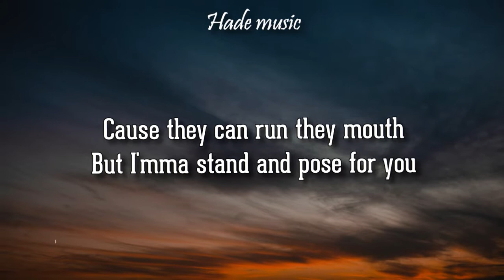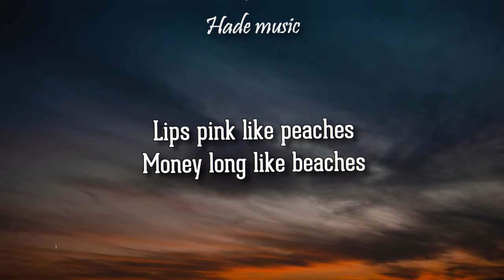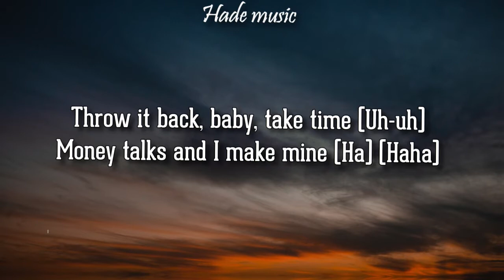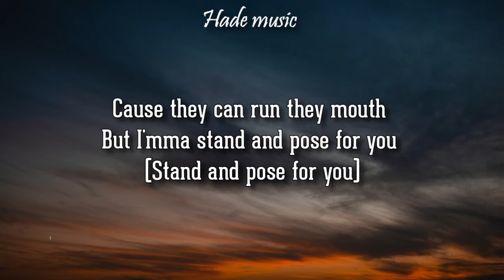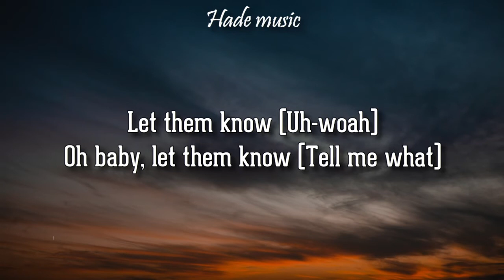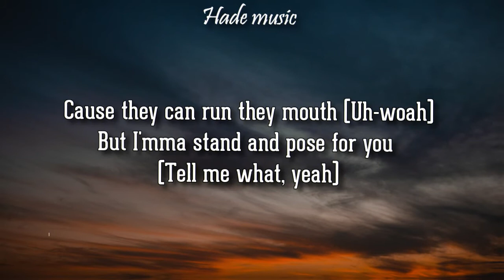Mabel - Let Them Know (Lyrics)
Mabel - Let Them Know
let them know - mabel

🎤 Lyrics: let them know - mabel
Nails shine like Christmas
Heels on six inches (Yeah)
Waist cinched, Mugler fit
You can't have this, you can't hit this

[Refrain]
I got a new man in my business
And he all about his business
And his name ain't none of your business

[Verse 2]
Pin-up girl on that poster
Saying so like I'm Doja
Icy, Wifey
Body shape Coca-Cola

[Refrain]
I got a new man in my business (Au)
Oh, oh, oh (Hahaha)
[Chorus]

Oh baby, let them know
'Cause they can run they mouth
But I'mma stand and pose for you
Let them know
Go ahead and flip that switch
No, they can't beat you down
'Cause baby, you're that
Bitch

[Verse 3]
Lips pink like pеaches
Money long like bеaches
Rolls-Royce, screechin'
Rolex, gleamin' (Ha)
Blonde hair, yeah I bleached it (Ah)
You can call me Khaleesi (That's right)
I stay up on my queen shit
Up here the haters look teeny-tiny (Oh)

[Chorus]
Let them know
Let them know
Bitch (Ha)
[Interlude]
Baby, you're that
Bitch
Baby, you're that (Ha)
You're that
Bitch
That-that you're that
Bitch
That-that baby, you're
You're that bitch

[Bridge]
All my girls feel the bassline
Ponytail to the waistline (Done)
Throw it back, baby, take time (Uh-uh)
Money talks and I make mine (Ha) (Haha)
All my girls feel the bassline (Ha)
Ponytail to the waistline (Ha) (Oh-ah-ah-ah-oh-yeah)
Throw it back, baby, take time
Money talks and I make mine (Ah-ha)

[Chorus]
Let them know (Oh, let them know)
'Cause they can run they mouth (Oh-woah, yeah)
But I'mma stand and pose for you (Stand and pose for you)
'Cause, baby you're that ('Cause you're that, yeah)
Bitch
Let them know (Uh-woah)
Oh baby, let them know (Tell me what)
'Cause they can run they mouth (Uh-woah)
But I'mma stand and pose for you (Tell me what, yeah)
Go ahead and flip that switch (Flip that, oh-woah)
'Cause baby, you're that (Hahaha)
Bitch